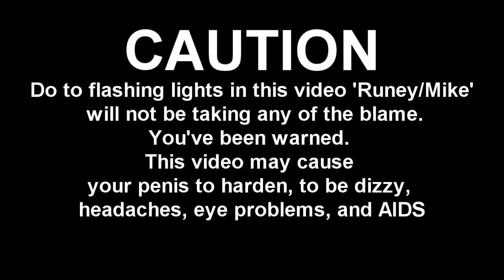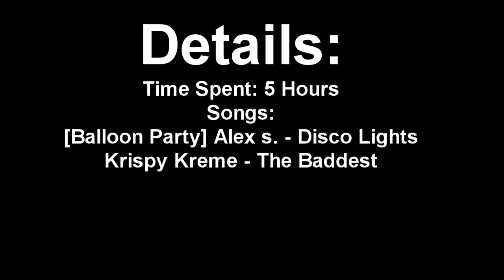Runey Pk Video 2| Hybrid | Crazy Editing | High Specs | Perfect Switches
I Gave A Warning? Good Enough Right.

Flash Drops:
0:07 - 0:14
0:41 - 0:44
1:45 - 2:05

Secondary Details:

Server name: R U N E Y